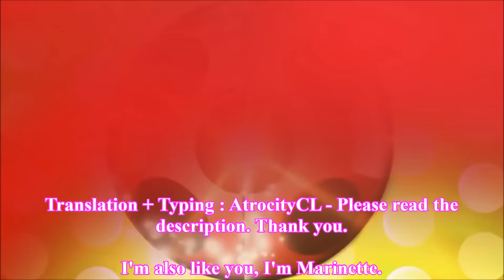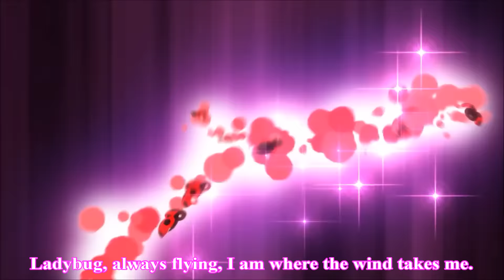Fiestar: "Miraculous Ladybug Theme Song Trailer" [ENG SUB]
LINK TO PERSON WHO STOLE THIS SUBTITLED VIDEO: (I decided to not directly link it and thus have removed the link. I do not wish for them to be personally attacked, but rather, I just want people to be aware that this person took my subtitles as if their own.)

At this point, I might as well let them be. Requesting a DMCA takedown requires quite a bit of information filling. Nevertheless, it is frustrating to not receive any direct credit--let alone to have her/him refuse my requests of removing the video or, if they desire to keep the video up, to copy and paste this video's description over along with my video and channel link--but it appears that their immaturity is winning in this case. I will settle knowing that at least Fiestar fans are still exposed to the group singing that theme song.

--AtrocityCL (March 9, 2016)

Fiestar sings the theme song to a rather popular show, "Miraculous Ladybug." It is a shame that my prior upload with around 368,000 views is gone, but it is now here on this channel. And on that note, it is joyful to see that "Miraculous Ladybug" has indeed become a hit, and if I am correct, it is now officially broadcasted in English and French.

This video is Fiestar singing the theme song to "Miraculous Ladybug," a computer-animated show. The show is originally in French, but it has also been produced in Korean and English, and soon other languages are to follow. This is the Korean version.

Translations are solely by me. There may be multiple errors, but the general idea should be given. Apologies for inaccurate translations. I will add corrections in the future if need be. I am not fluent in Korean and am only offering the best of my current knowledge.

This is a re-upload. The lyrics are not quite accurate. I do have the revised subtitles and will be adding them via YouTube Closed Captions once I have the chance.

이 동영상은 전적으로 번역을 제공하기위한 것입니다. 동영상을 제거하는 나를 위해 원하는 경우 직접 유튜브 의견이나 메시지를 통해 알려 주시기 바랍니다 . 나는 그렇게 바로 할 것입니다 .